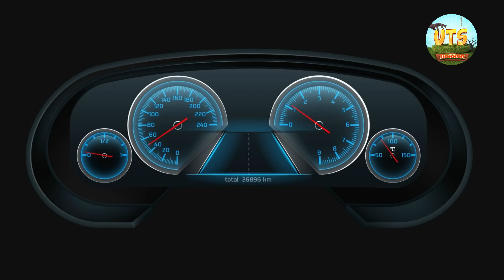దెయ్యం స్మశానం | Deyyam Snashanam Telugu | Devil in the Graveyard | Devil Stories in Telugu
Varun a common man comes across a scary devil on one rainy night. When he asks the help of an SI and a Constable things take an unexpected turn. Watch the video to know the connection between the devil, Varun and the police.

The resemblance to any person living or non-living is purely co-incidental.